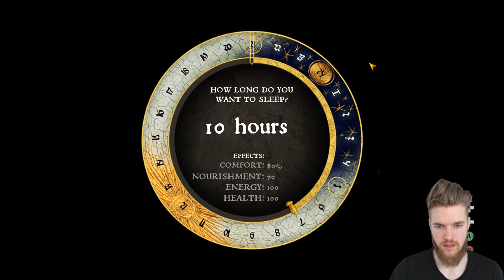Kingdom Come: Deliverance Walkthrough Part 3 - Unlocking The Fence For Selling Stolen Goods!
► CREDITS: A Special Thanks to my Patron supporters:
Joseph, Anastasia, Seven Fangs, Tyler, Michael, Matthew, Stefan